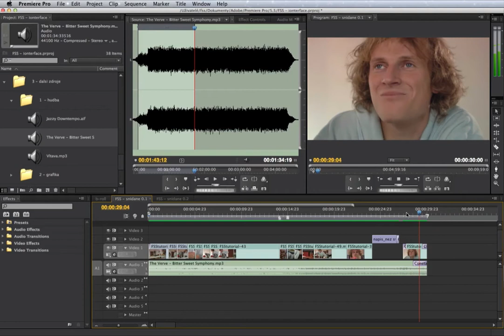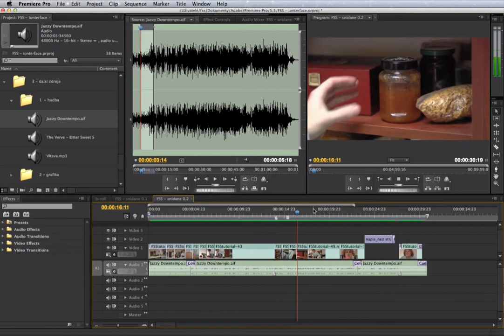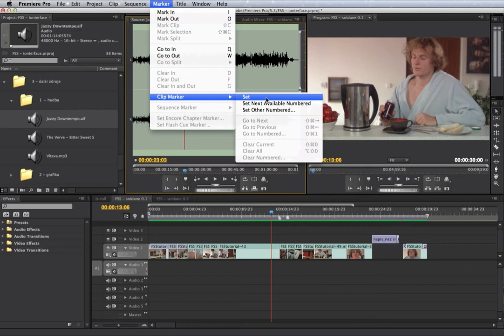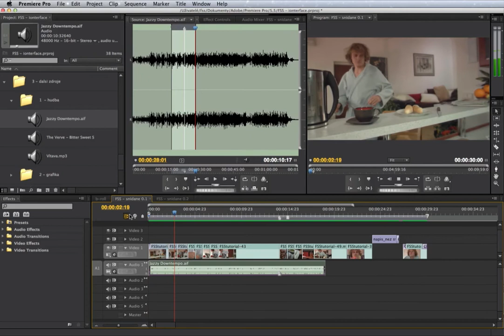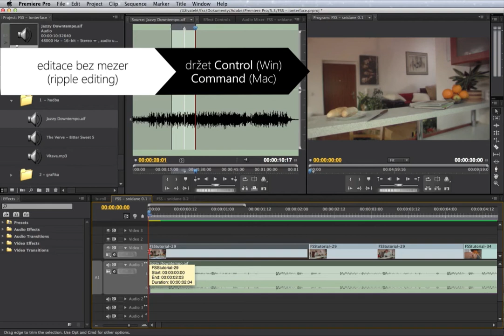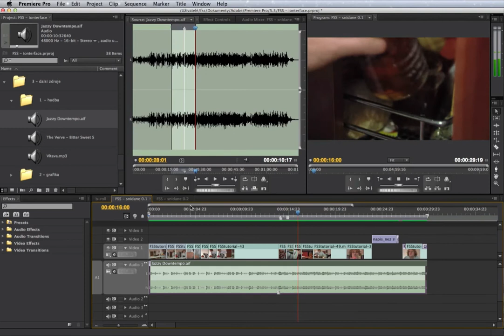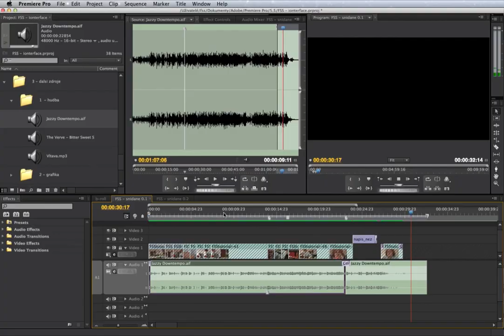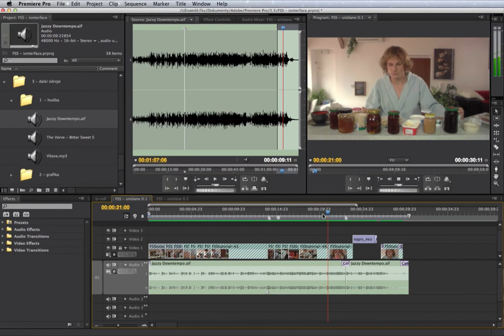11 - Hudba a zvuk.mp4